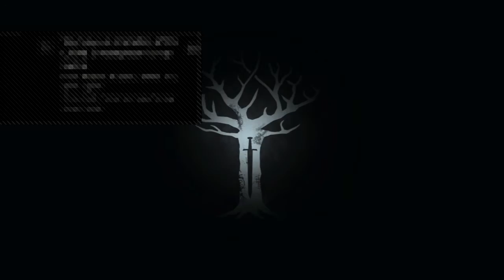Game of thrones \chapter 2 ep3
Sub to noob_gaming215 to join the noob gaming clan